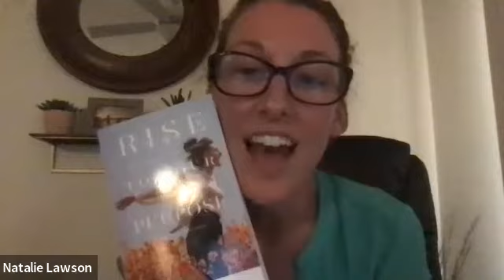Learn to Fail Forward -- FAST!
Failing forward fast is about having the mindset to make a change for the better, even when it feels like you are hitting rock bottom. God has given us this mentality so we can push ourselves through hard times and learn from our mistakes. So what does that actually mean? What does failing forward fast look like? How can you apply this to your daily life? And why exactly is it so important?

Girl Power Alliance is a community of women who are Kingdom-Driven and want to empower, encourage, and equip each other with the tools to experience growth in both their faith and personal life.

STAY IN THE KNOW!